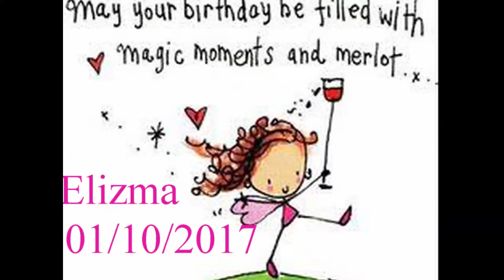155 Elizma B-Day 2017